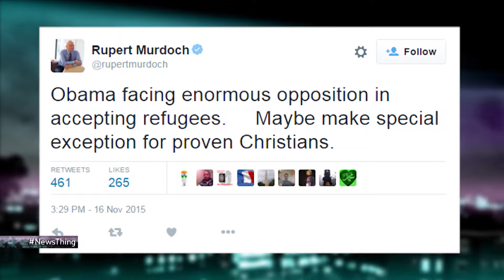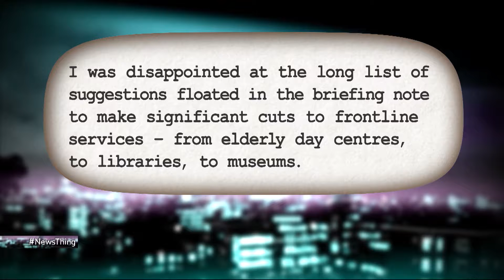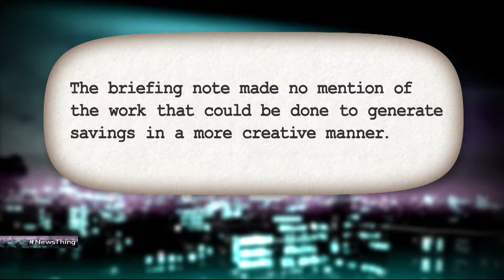Best of News Thing 2 (Full Episode: 1st Jan 2016)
Sam looks back on the best bits of 2015 with highlights from our previous shows and special guests Germaine Greer, and MPs Mike Freer and Johnny Mercer.